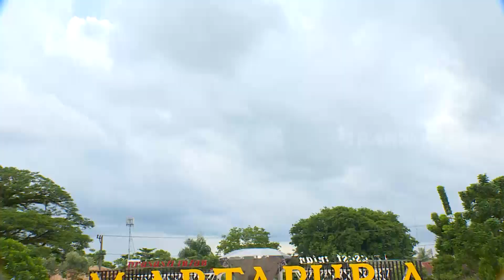Kota Pendulangan Intan Terbesar Di Indonesia | RAGAM INDONESIA (19/08/21)